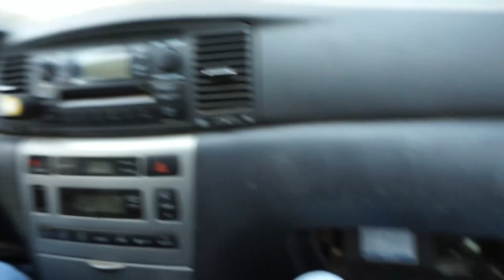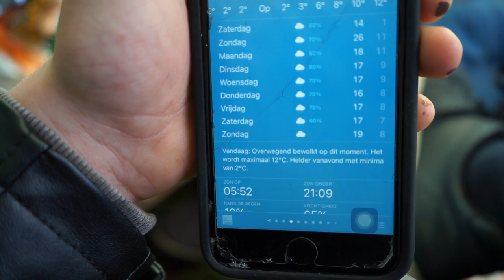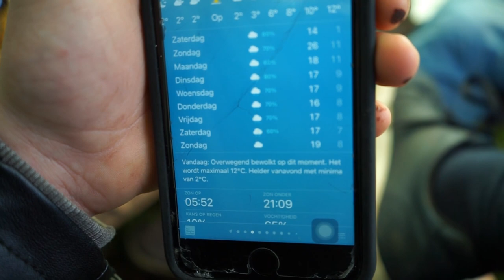Karpervissen op een kanaal met TwincarpNL & DWFishingTeam | eerste 30 ponder van 2021!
Beste kijkers en welkom bij weer een gloednieuwe video! in deze video gaat Daniel naar de andere kant van het land om samen met Jelmer van TwincarpNL een aantal nachten te vissen op een kanaal / vaart. het is inmiddels een jaarlijkse traditie geworden om een aantal keer samen te gaan vissen, en bijna altijd met succes. lukt het Daniel en Jelmer deze keer weer om een dikke karper te vangen? Regen, wind, zon, we hebben alles wel mee gemaakt deze dagen maar toch weer gestreden. de eerste nacht van deze sessie staat al online op het account van jelmer en die kan je vinden door op de link hier beneden te klikken!

Vond je de video nou leuk? Like!